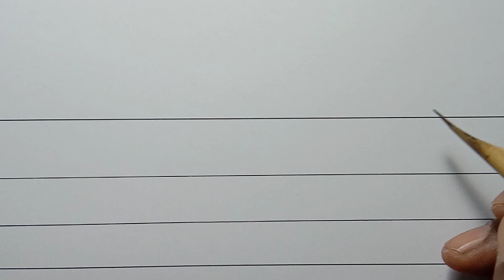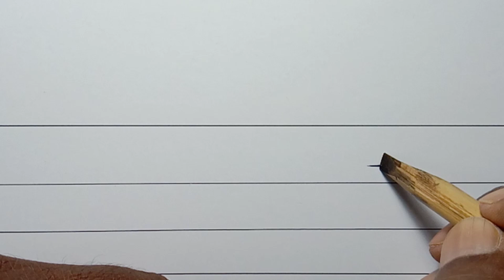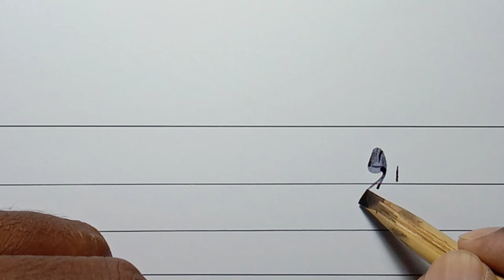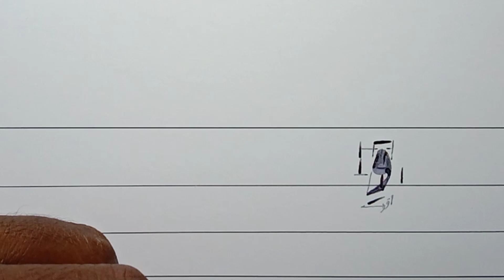How to write Huroof-e-Tahajji (wao) in Khat-e-Nastaleeq | Lesson-10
Learn to write and practice Huroof-e-Tahajji (wao) in Khat-e-Nastaleeq | Lesson-10